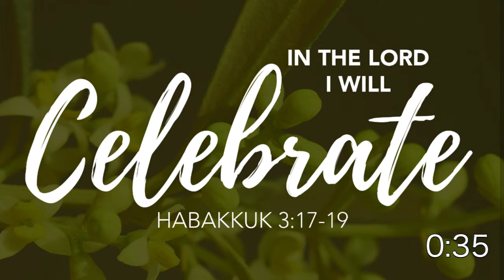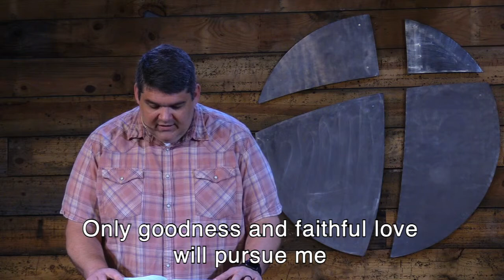JAXSBC MidWeek Digital